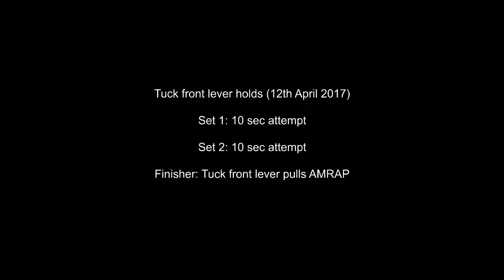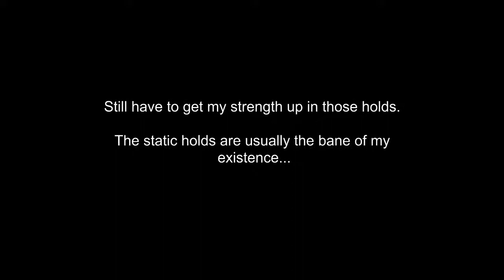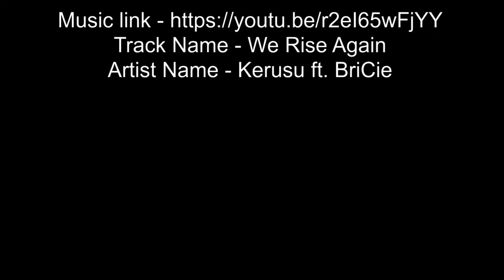Calisthenics vlog: Tuck front lever holds Convict Conditioning auxiliary workout 12 April 2017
Tuck front lever holds done on the 12th April as a "support exercise" to the Convict Conditioning template.

Tougher workout than last time, most likely not fully recovered. I also did some horizontal pulls before this, so that can be a factor

0:18 - First 10s attempt
0:38 - Second 10s attempt
1:00 - Finisher set

Track: 2016 New Soca Beats Carnival Soca Riddim
Free Soca Beats Free Soca Riddim
Channel: RP Music TV
Created by:  Dj Henry of RP Music, Inc

Track Name - We Rise Again
Artist Name - Kerusu ft. BriCie